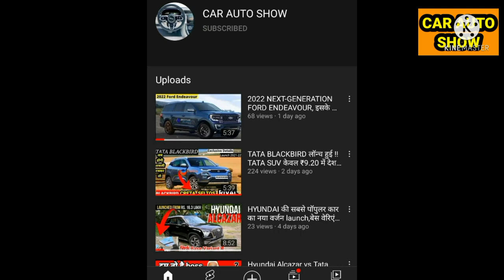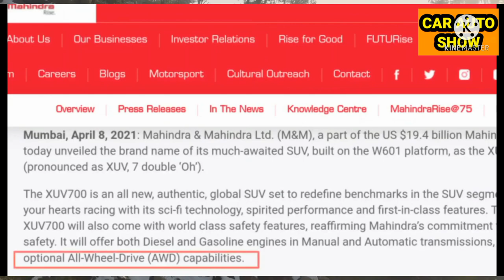Mahindra Xuv 700 होने वाली 15th August को launch,पूरे भारत की First in Segment Car, XUV 700#xuv 700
XUV700
Mahindra xuv700 2021
Mahindra xuv interior
Interior xuv700
New xuv 700
XUV700 teaser
XUV700 2021
Mahindra xuv 700 new model
XUV 2021
XUV 500 new model

The Mahindra XUV700 moniker has recently been confirmed for the successor of the popular XUV500 mid-size SUV. Mahindra has already created a web page for the XUV700, where you can register for updates on the SUV. With the new XUV700 set to launch in India by October 2021, we have compiled five key points you should know ab

Launch in Oct 2021

. It will have an all-new design

Mahindra will give the XUV700 all-new styling, though it will still have some semblance to the original XUV500. These roots will be most visible in the XUV700’s proportions, distinct shoulder line ugh and overall silhouette. Some of the updated design elements will include a new and more upright grille, new C-shaped headlights with unique LED DRLs, new taillights, new alloy wheel design and restyled bonnet, bumpers and tailgate. Another interesting change are the door handles, that will sport flush-mounted levers that will give a more modern look.

. It will be feature packed with some segment first tech
The new XUV700 will be packed to the gills with features, in order to help increase the SUVs appeal in its competitive segment. Some of the features included  will be a dual screen layout – one for the infotainment and one of the instrument cluster (akin to the setup seen in some Mercedes models), Android Auto and Apple CarPlay support, automatic climate control, an electronic parking brake, hill hold (for the automatic variant), various drive modes, and a panoramic sunroof to name a few. There will also be two seating configurations on offer – a 6-seat layout with captain seats in the middle row and a 7-seat layout with a bench style seat in the middle row.

Coming to the safety features, the Indian carmaker will introduce Level 2 Autonomous Driving Assist Systems (ADAS) on the higher trims of the XUV700 – which will be a segment first. ADAS will add features like adaptive cruise control and lane-keeping assist.

3. It will be larger than the outgoing XUV500

In terms of dimensions, the new XUV700 will have a longer wheelbase and be wider than the current XUV500. This has been achieved by reworking the chassis, which has also been made stiffer in order to improve the SUVs driving dynamics. The longer wheelbase and wider body should also greatly benefit the amount of cabin space on offer, especially for the second and third row passengers.

4. Launches with both diesel and petrol engine options

Under the hood, the upcoming Mahindra XUV700 will be offered with both a diesel and petrol engine option. The diesel engine will be an all-new 2.2-litre, four-cylinder mHawk unit, that is expected to produce 185hp. On the other hand, the petrol unit will be a 190hp, 2.0-litre, four- cylinder mFalcon, turbo-petrol engine. Both these engines have already been seen in the second-gen Thar off-roader, though in lower states of tune. Gearbox options will include a 6-speed manual and a 6-speed Aisin-derived torque-converter automatic gearbox.

5. The XUV700 will compete in a segment full of very popular SUVs

Like its predecessor, the XUV700 will face off against the three-row SUVs in the mid-size SUV segment. This means it will rival the likes of the MG Hector Plus, the Tata Safari and the upcoming Hyundai Alcazar.

Also, worth noting is the fact that Mahindra has confirmed it will temporarily discontinue the XUV500 when the XUV700 arrives. This may lead to Mahindra using the XUV500 moniker on the 5-seat version of the XUV700.

Also see:

Mahindra XUV700 – but what of the XUV500?

2021 Mahindra Thar review, road test